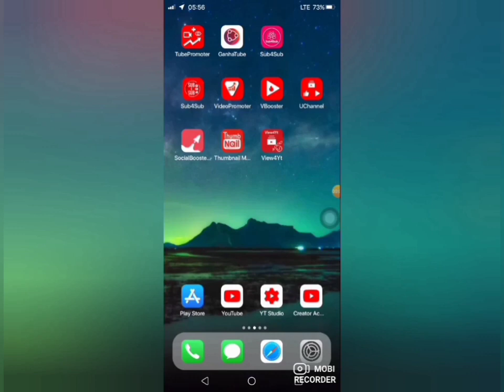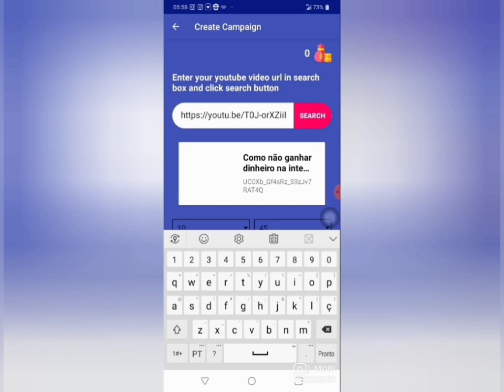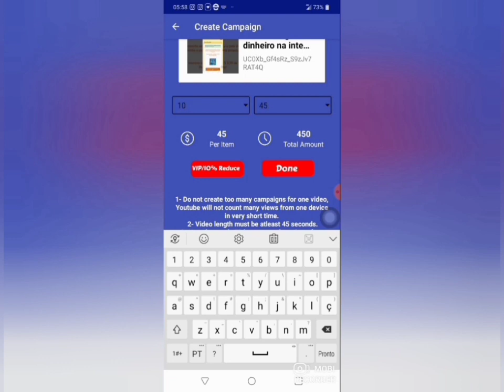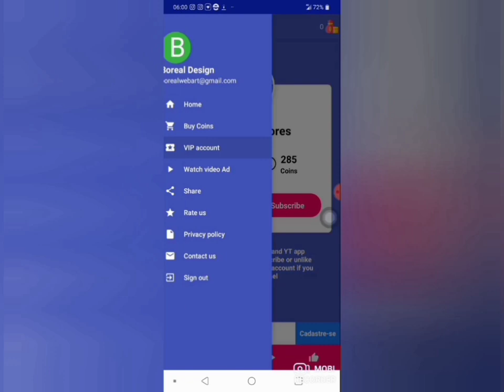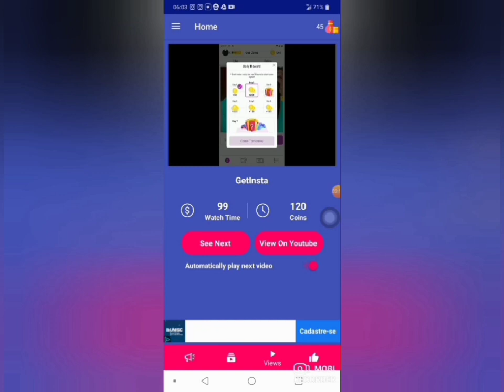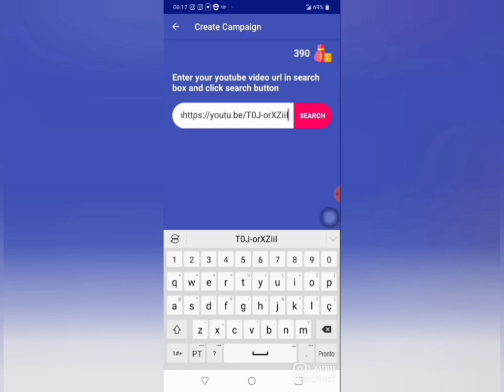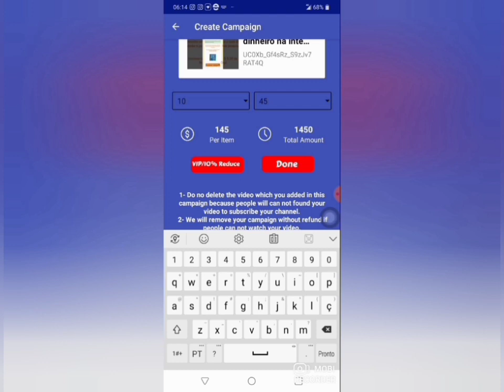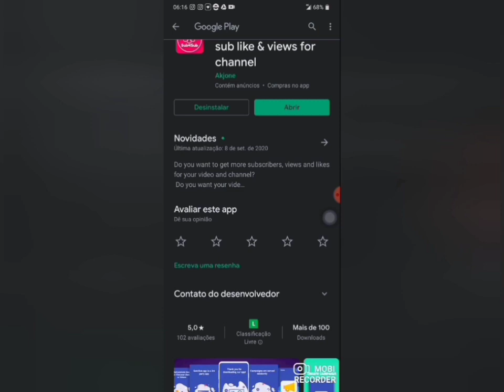App para conseguir seguidores, inscrições e curtidas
Link Sub4Sub

App novo, versão beta. Não dá recompensa por compartilhar

photogrid - o melhor app para edição de fotos para IOS e Android

Oie desenvolvedor, libera as ferramentas premium pra mim!